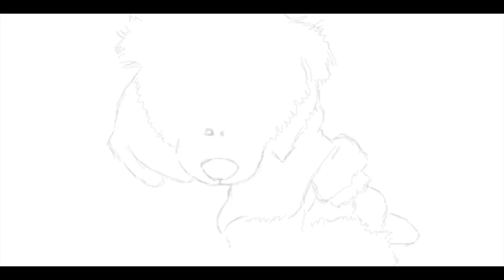Live Graffity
amazing graffity.
enjoye